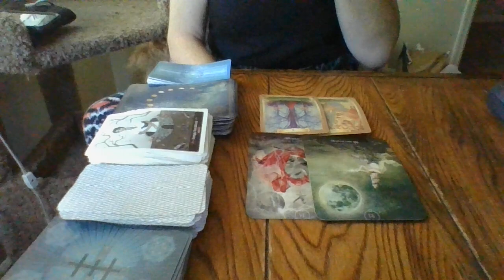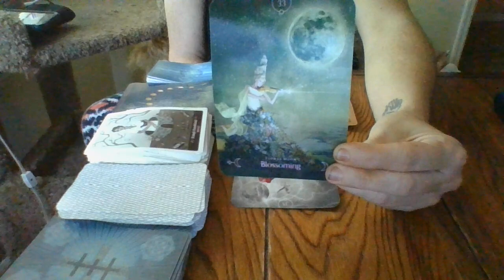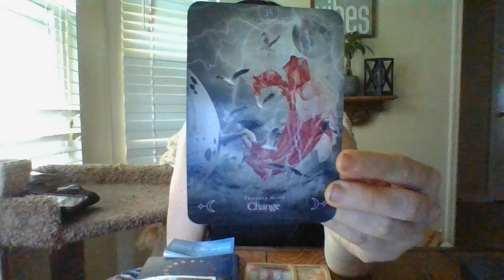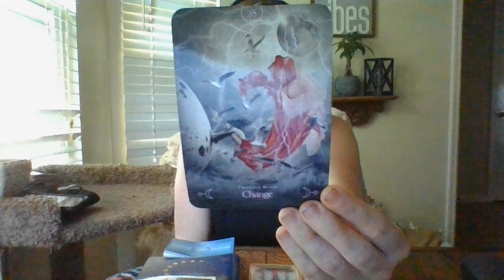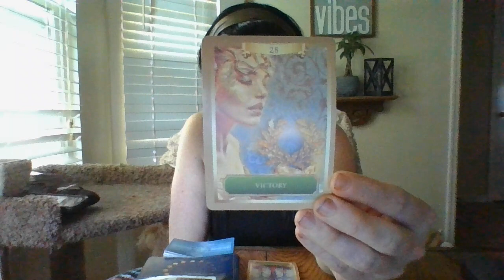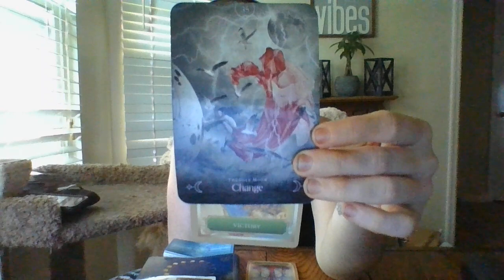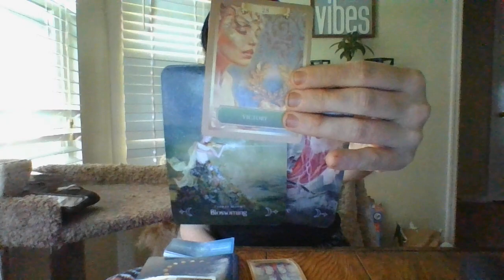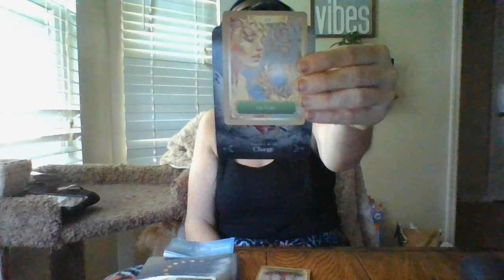5/22- SAG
Gifts: 13905 Creely Drive SW HSV, AL 35803